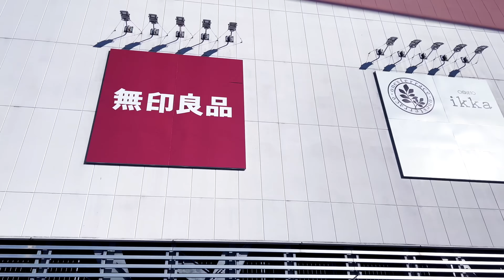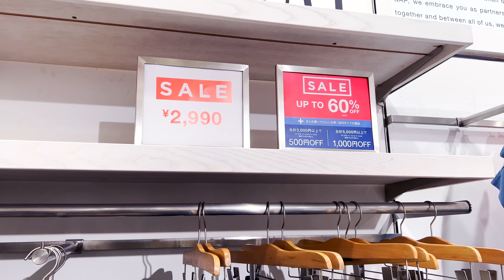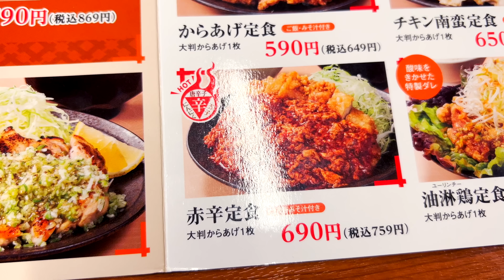Work Day Evening | Shopping Day | Simple Japanese Drink Recipe|IN JAPAN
I'm a Sri Lankan living in Japan. I hope to share my day-to-day life in this beautiful country on this channel. If you'd like to see the real experiences of an average Sri Lankan in Japan, this channel is for you! 🇱🇰♥️🇯🇵